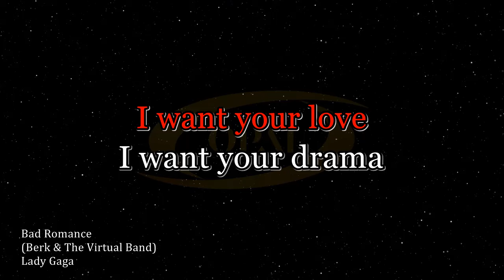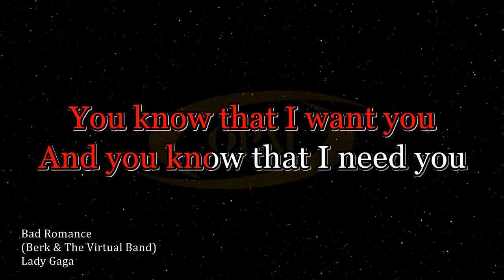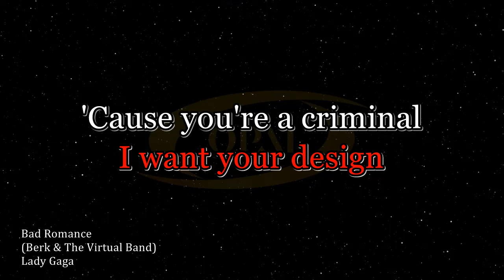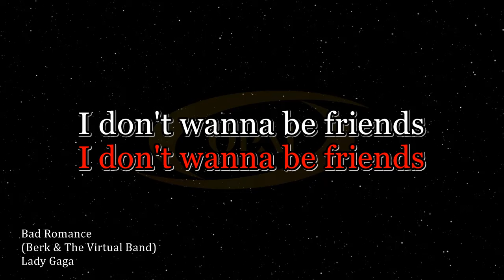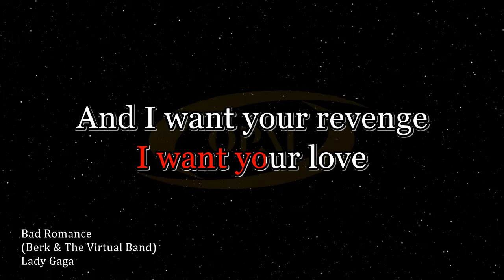Lady Gaga - Bad Romance (Berk & The Virtual Band) [Karaoke]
Original audio Jazz karaoke with BGV of Bad Romance in style of Berk & The Virtual Band.